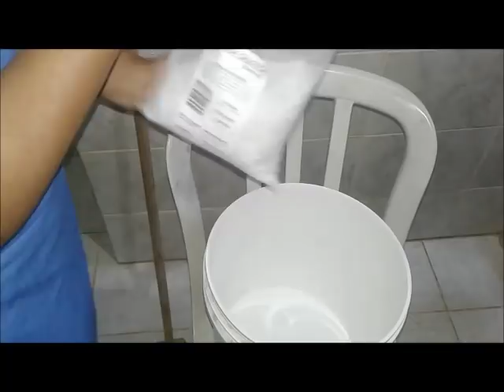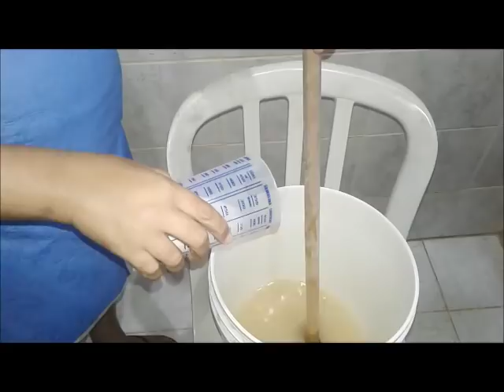48 BARRAS DE SABÃO DE ÁLCOOL COM VINAGRE E ÓLEO!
7 LITROS DE ÓLEO
1 KG DE SODA
1 LITRO DE ÁGUA PARA DISSOLVER A SODA
250 GR DE SABÃO EM PÓ DE COCO
1 DETERGENTE DE COCO
200 ML DE VINAGRE
1 LITRO DE ETANOL
ÁGUA QUENTE ATÉ CHEGAR O PONTO QUE VC ACHAR MELHOR
VÁ COLOCANDO AOS POUCOS COMO EU FIZ EU COLOQUEI 3,800 ML
DERAM 48 BARRAS NO TOTAL